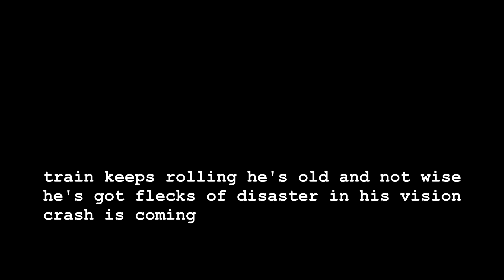Train a rolling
rock'n'rolling